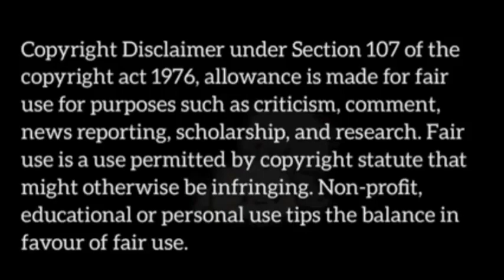Asmr Eating // Speed Mood // Khichdi Eating // Eggs curry Chicken curry // lots of food eating